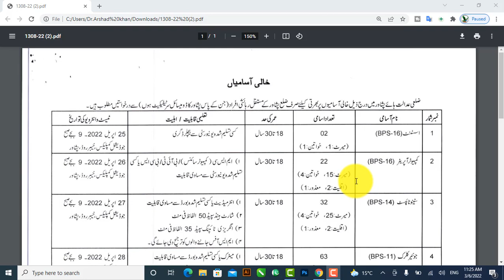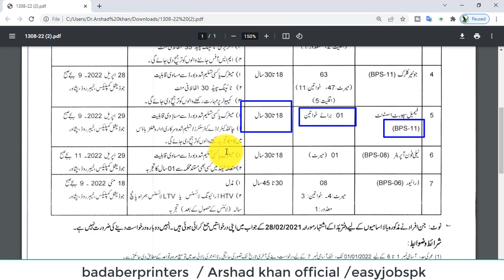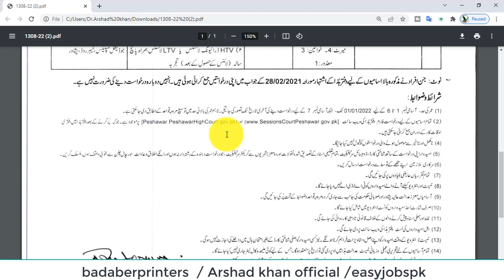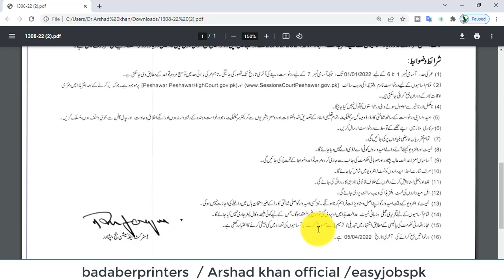District and Session Court Jobs 2022 Latest | Govt Jobs 2022 | Latest New Jobs in Pakistan 2022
Districtand sessionjobs#2022#easyjobspk#badaberprinters
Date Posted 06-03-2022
Industry Government
Hiring Organization District and Session Court Peshawar
Jobs Location Peshawar
Valid Through
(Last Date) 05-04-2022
Education Requirements Middle to Masters